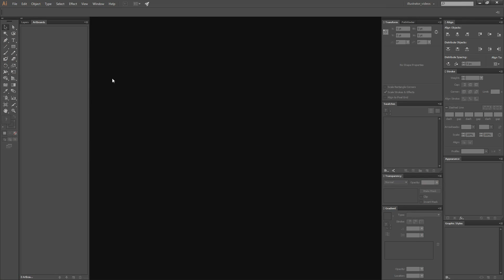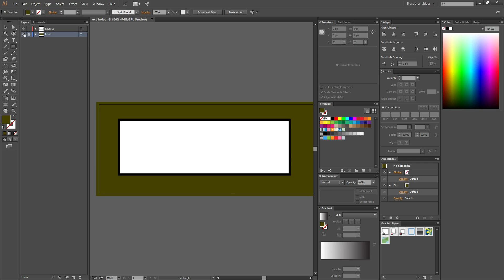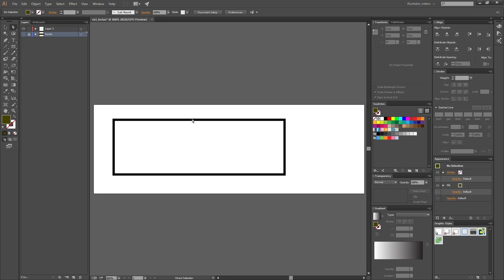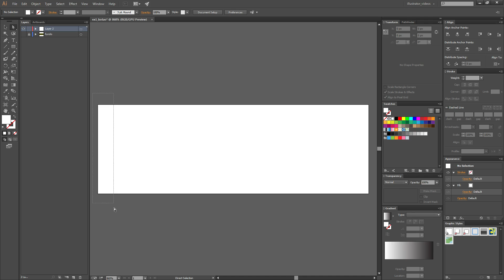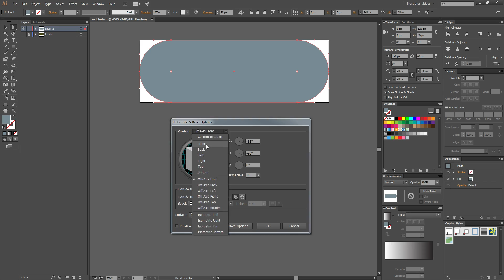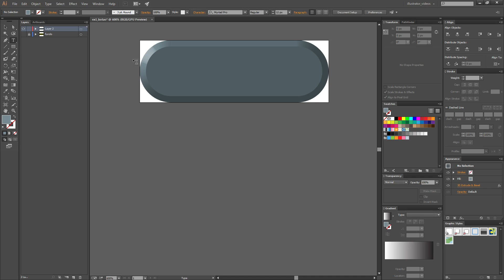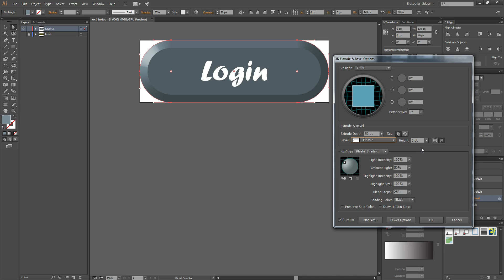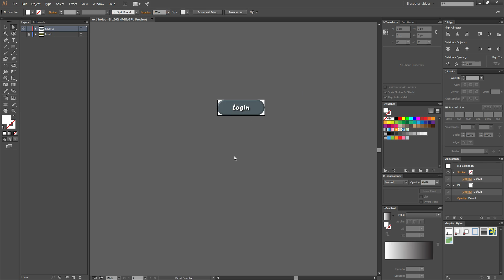055 Illustrator Exercício 1 criação de um botão parte 1